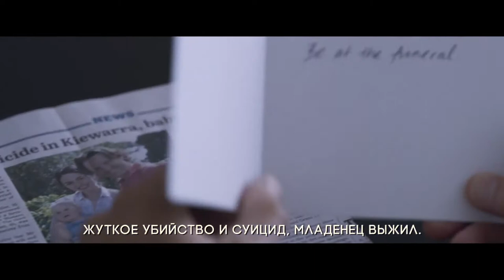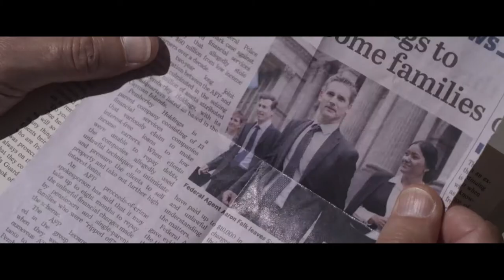Город тайн 🎬 Русский трейлер 2021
Дублированный русский трейлер детективного триллера "Город тайн"

Полицейский Аарон Фалк возвращается в измученный засухой родной город, чтобы присутствовать на похоронах своего друга детства Люка. Говорят, Люк якобы убил свою жену и ребенка, прежде чем покончить с собой. Неохотно принявшись за расследование, мужчина вскоре обнаруживает связь между этим делом и давним событием — смертью 17-летней девушки.

Премьера в мире - 11 декабря 2020
Премьера в России -  15 июля 2021 (Экспонента)

Оригинальное название - "The Dry"
 Страна - Австралия, США
 Режиссер - Роберт Коннолли
 Жанр - триллер, детектив, криминал, мистика

 Актеры - Эрик Бана, Женевьев О’Рейли, Джон Полсон, Кейр О’Доннелл, Джулия Блейк